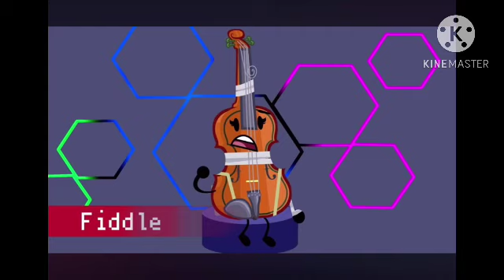Long voice over 1